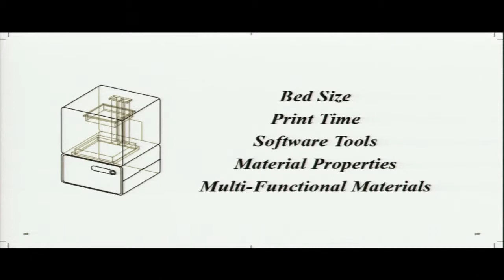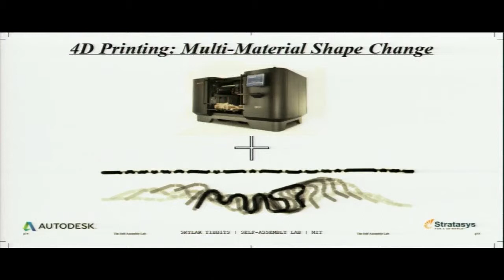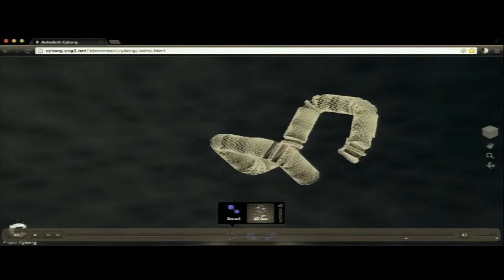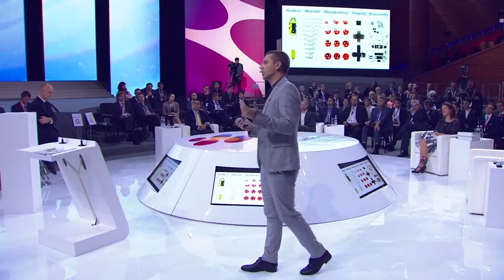Скайлар Тиббитс: "Программируемые материалы и изделия из них - это наше будущее"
Скайлар Тиббитс (Skylar Tibbits), руководитель Лаборатории самоорганизующихся систем, Массачусетский технологический институт (MIT): "3D-принтинг пока позволяет сделать что-то единичное, а не продукт в производственном масштабе.

Пока мы используем пластмассу, металлы. Но есть и другие материалы - программируемые, так называемые "умные материалы", которые самоорганизуются. Система сама трансформируется и адаптируется к среде. Взять, например, эластичный пластик, который в воде расширяется на 150% и сам трансформирует углы изделия, которое из него изготовлено.
Если я хочу, например,  этот подиум, по которому я хожу, превратить в стол, возникает проблема: нужно и программное обеспечение, которое будет управлять изменением поверхности, и материалы, которые сами приспособятся под другое их использование. В этом видеоролике вы видите веревку, которая под воздействием программного кода сама в воде превращается в букву "П": вода является агентом, превращающим изделие из одного в другое, и информация о том, во что предмет превратится, находится в нем самом, в материале".